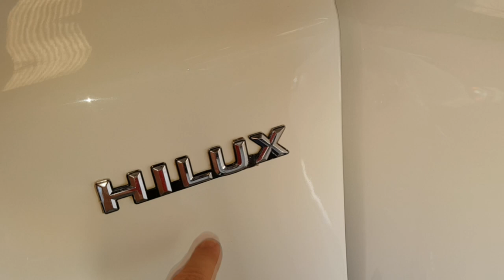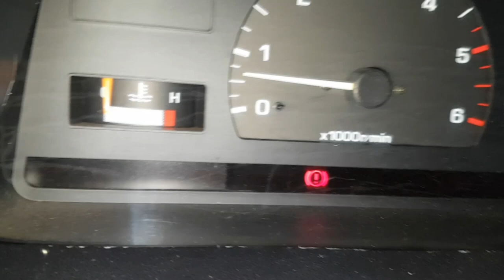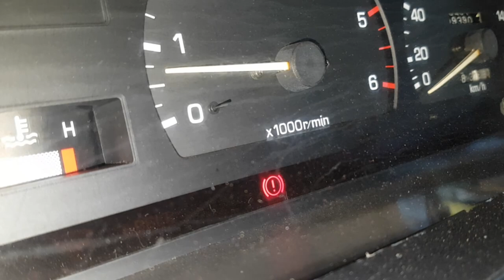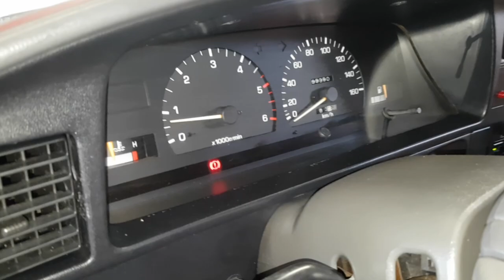EP. 368 // Toyota HILUX 1992 a 2004 Como APAGAR Luz FREIO de MÃO?! (Respostas Especial a Inscrito!)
Agenda & Atendimento:
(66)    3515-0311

HILUX GARBOSA!
Como parte das comemorações dos 10 mil inscritos, uma resposta especial!
Como apagar a luz do freio de mão!
Porém, vale ressaltar que este procedimento é em último recurso depois que todas as outras possibilidades estejam sido verificadas, como o nível do fluido de freio!